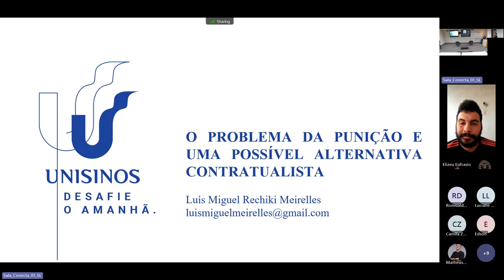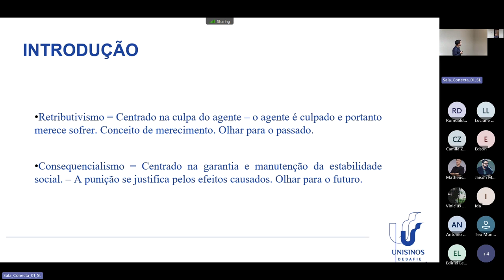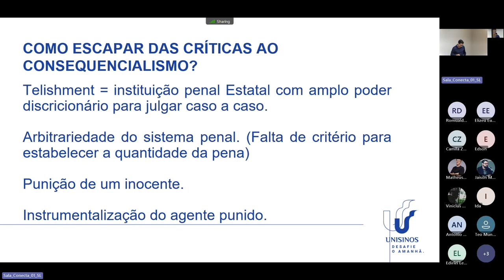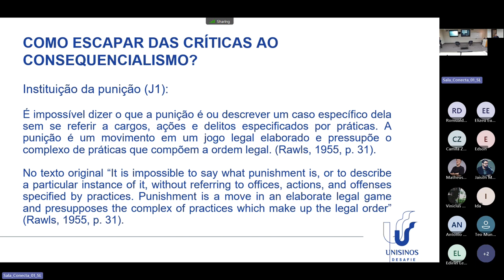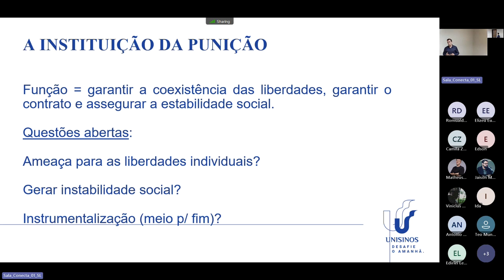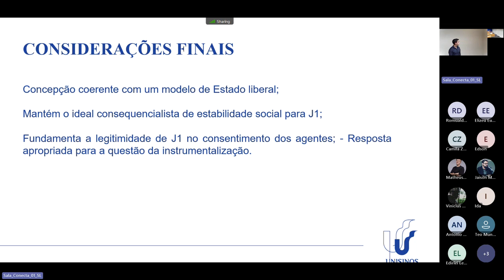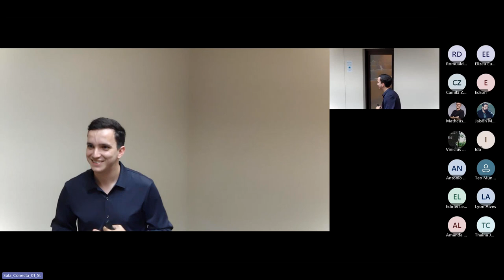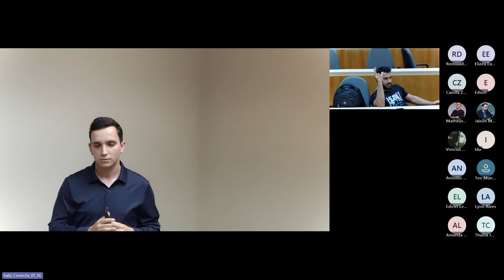O problema da punição e uma possível alternativa contratualista - Luis Rechiki Meirelles (UNISINOS)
O problema da punição e uma possível alternativa contratualista
Luis Rechiki Meirelles (UNISINOS)